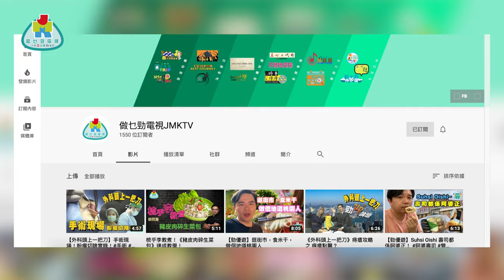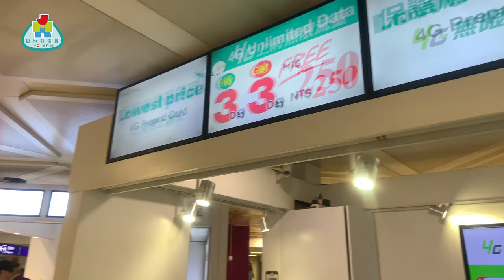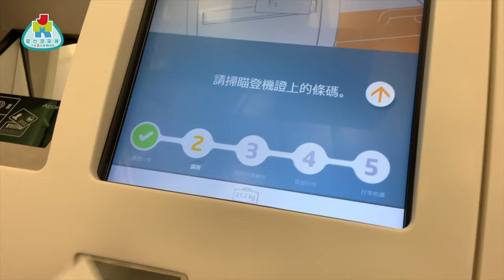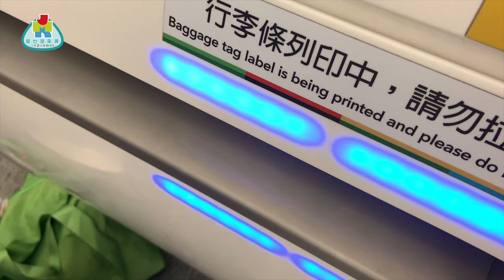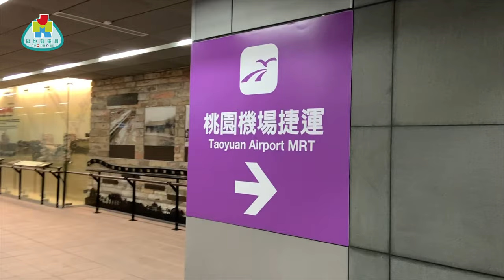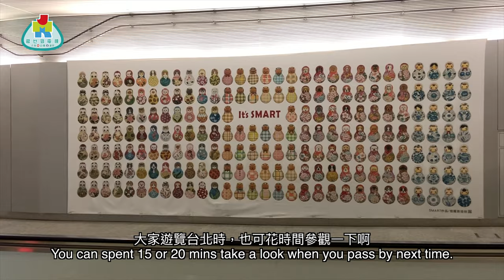【勁優遊】桃園機場小百科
桃園國際機場是大家一個經常去的機場，
有關交通地理，如何托運行李，
我們在本集一一告知。

主持：林導，螺絲砒